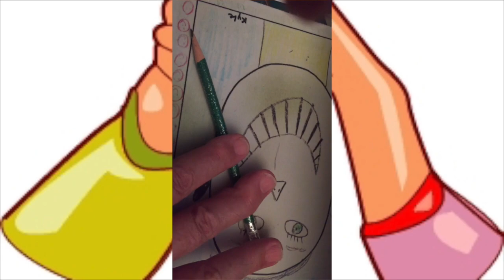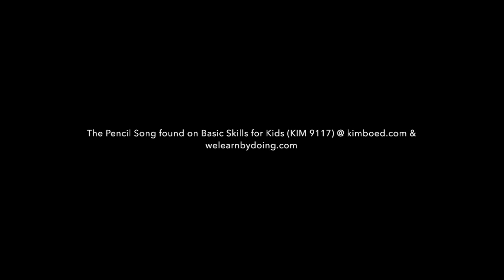The Pencil Song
Children 3-6 will enjoy the pencil song!  The prop-the pencil for tapping the pencil and eraser, left and right and rolling!